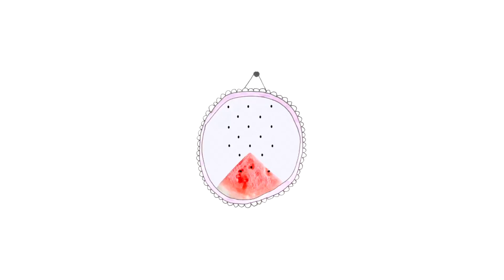Waste vs Global Warming!!!!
YOU CAN FIND ME ON THIS MEDIA